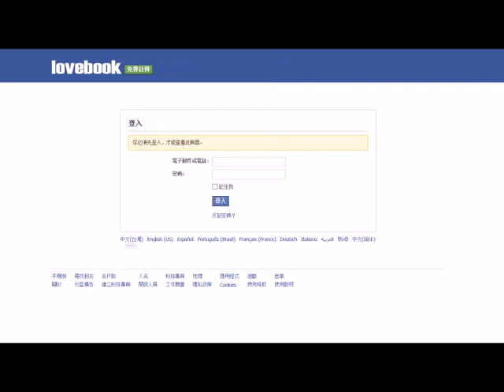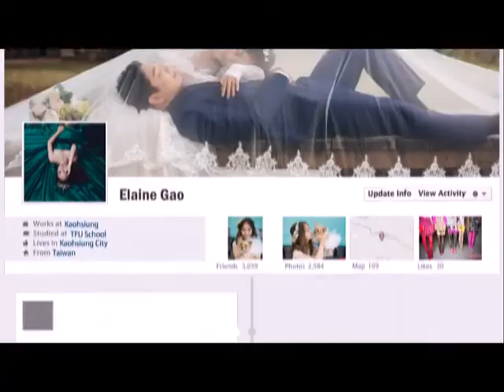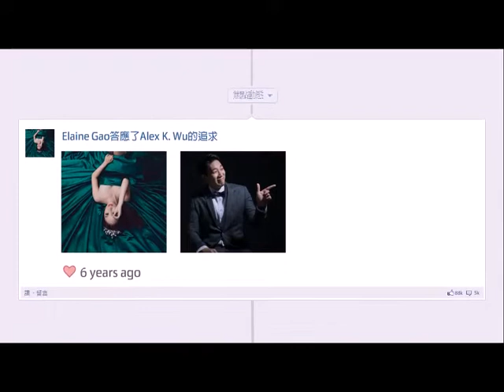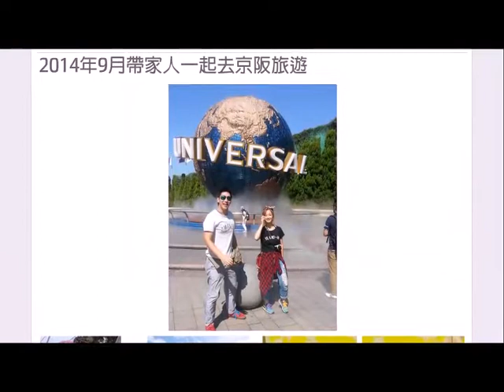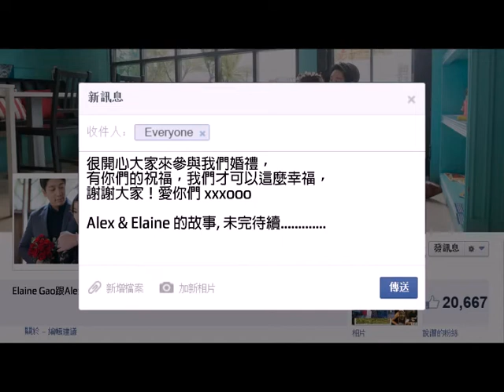婚禮開場影片大公開 || 內有青澀吳先生跟吳太太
「如有任何商業使用，必須事先取得著作權人事先同意。」
「未經同意禁止轉載，勿將內容用於商業性質之分享、連結，謝謝。」